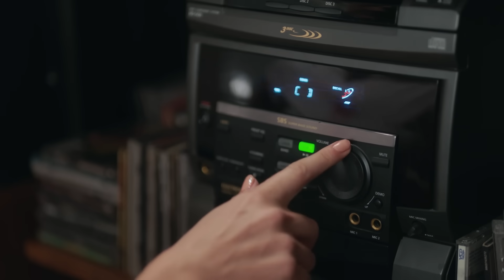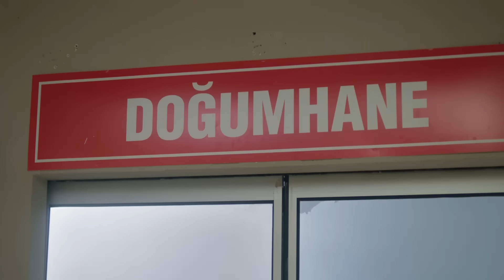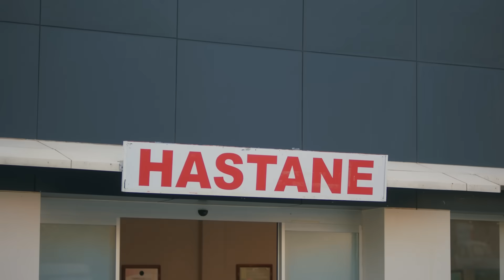Bu Olay Bizimle Mezara Kadar Gidecek - Yargı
Ceylin ve Engin, Tülin'in bebeğini sakladı. BÜYÜK
SIR

Mercan’ın bulunması ve ufaktan eve yerleşmesiyle birlikte rahat bir nefes alan Ceylin, sürecin ağırlığı ve hissettirdikleri ile kendisini bir vicdan muhasebesinde bulacaktır. Henüz üniversite üçüncü sınıfta iken başına gelen ve dönüp düzeltmek istediği olay, onun bugününü de karıştırmaya yetecektir.

Geçmişte yürüdüğü yolları yeniden yürüyen Ceylin; Engin, Zafer, İnci gibi artık hayatta olmayanları da hatırlayacak; Yekta’nın eski, karanlık tarafıyla burun buruna gelecektir. Öte yandan emniyeti sarsan yeni ölümlü vaka ise herkesin gündemine bomba gibi düşecektir.

Can’ın ölümü Kadir’in kararlılığının ve acımasızlığının ne denli büyük olduğunu göstermiş; Yekta, Osman ve Çınar’ı iyiden iyiye ürkütmüştür. Göstere göstere, büyüyerek gelen bu karanlık onları da her an yutacak gibidir. Günün sonunda Osman’ı neye bulaştığına dair sarsıcı hediyeler beklemektedir.

 Birbirlerini ne kadar sevdiklerini, biri olmadan ötekinin eksik olduğunu iyice kanıksayan Ilgaz ve Ceylin çifti, geçmişin hayaletleri ile beraberce ve güçlerini birleştirerek başa çıkmak zorundadır. Fakat Ceylin geçmişini kazıdığı bu yolculukta hiç ummadığı, şoke edici bir sonun kendisini beklediğinden habersizdir.

OYUNCULAR
Ceylin: Pınar Deniz
Ilgaz: Kaan Urgancıoğlu
Metin: Hüseyin Avni Danyal
Eren: Uğur Arslan
İnci: Ece Yüksel
Engin: Onur Durmaz
Yekta: Uğur Polat
Pars: Mehmet Yılmaz Ak
Çınar: Arda Anarat
Defne: Beren Nur Karadiş
Gül: Zeyno Eracar
Parla: Zeynep Atılgan
Aylin: Pınar Çağlar Gençtürk
Zafer: Ali Seçkiner Alıcı
Makbule: Özlem Çakar
Osman: Onur Özaydın
Neva: Başak Gümülcinelioğlu

Yapım: Ay Yapım
Yapımcı: Kerem Çatay
İdari Yapımcı: Suzan Güverte
Yönetmen: Ali Bilgin
2. Yönetmen: Beste Sultan Kasapoğulları
Senaryo: Sema Ergenekon